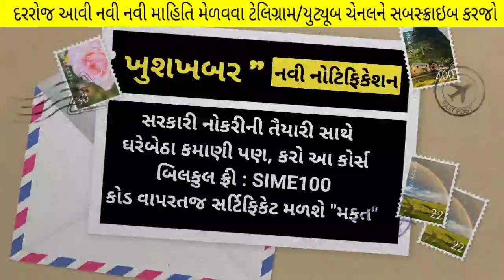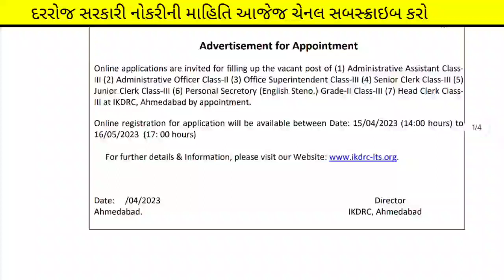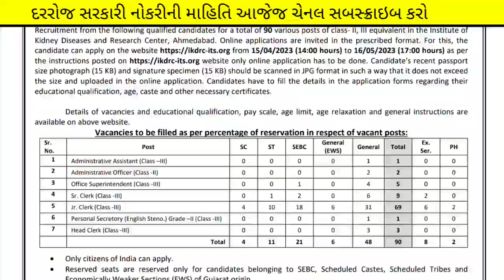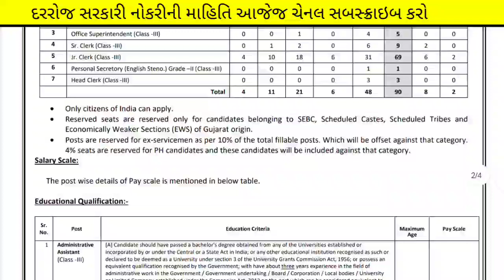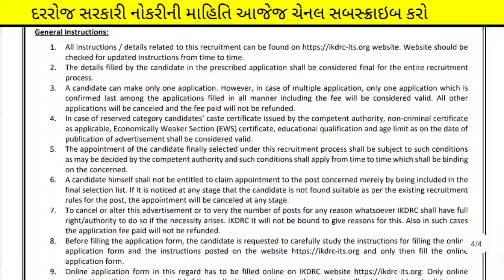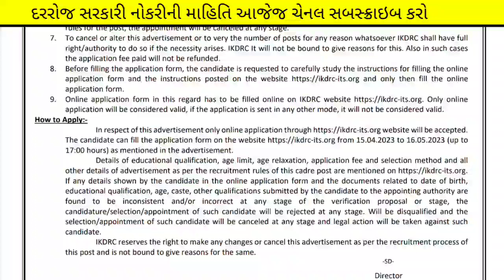junior clerk/head clerk & senior clerk bharti 2023-24 (gujarat) - full information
(કોડ : SIME100 )